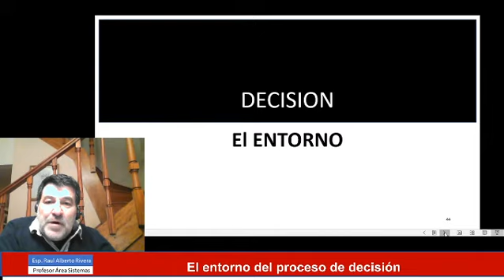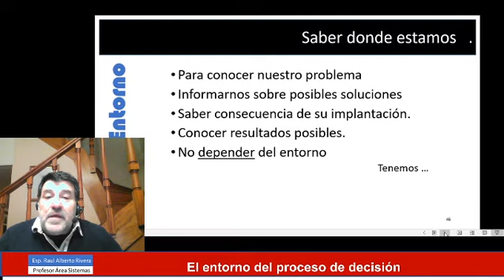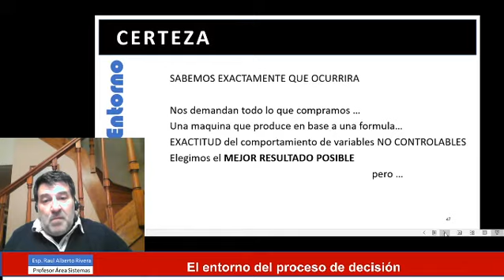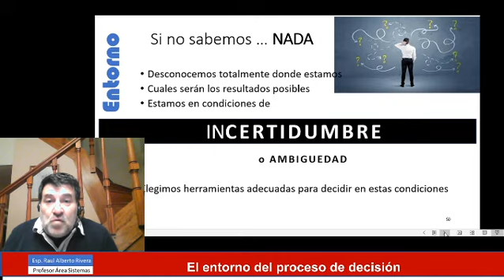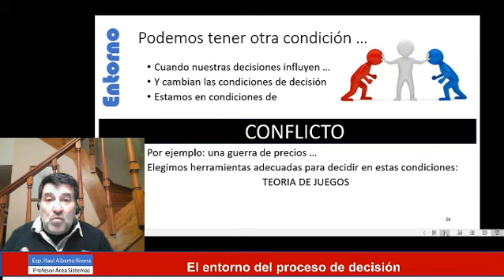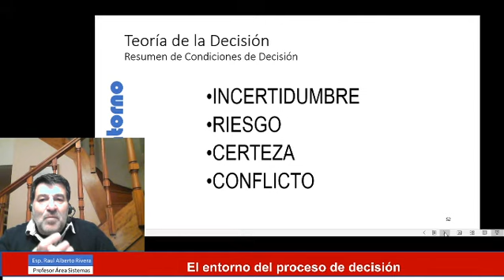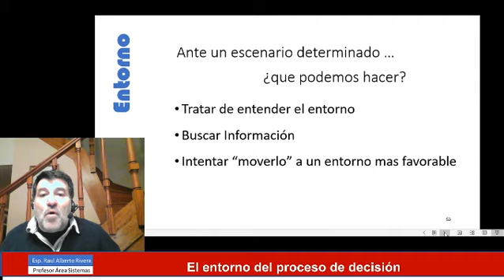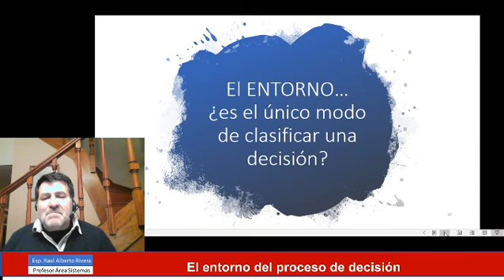El Entorno de las decisiones - AS M3 Decision3 2020 08 25 21 05 38